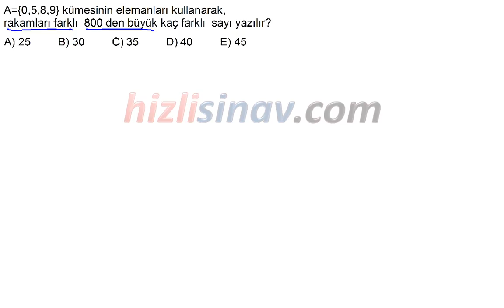HızlıSınav Soru Çözüm Videosu (Soru Kodu:71467)